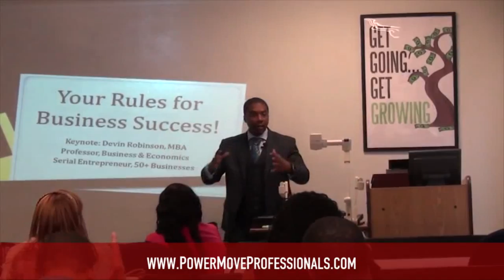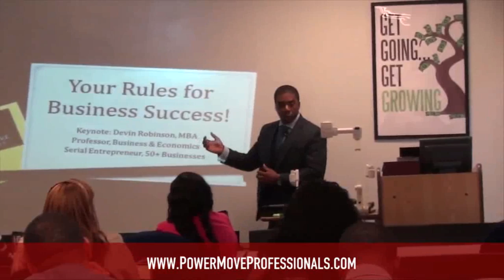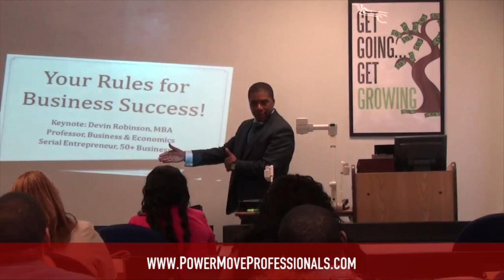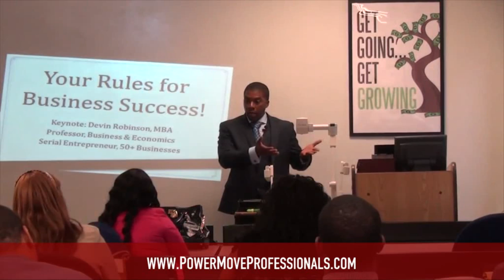How entrepreneurs can get to where they want to go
Professor Devin held a powershop and broke down how entrepreneurs can breakthrough. to hear from him daily.